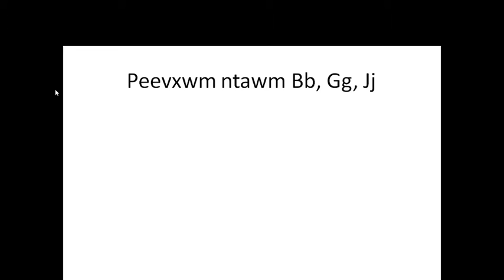Peevxwm ntawm Bb, Gg, thiab Jj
B, g, and j have a unique advantage in 8 initial sounds.